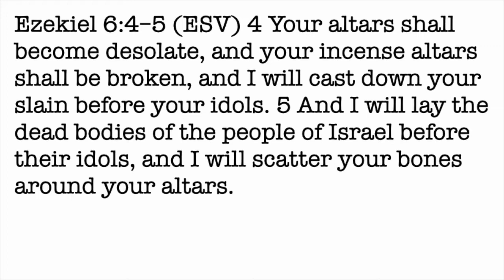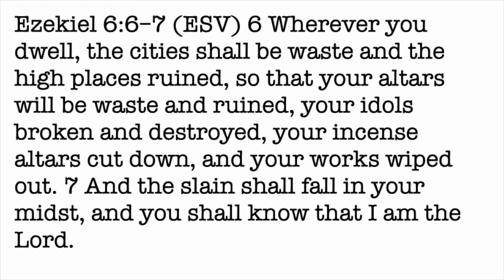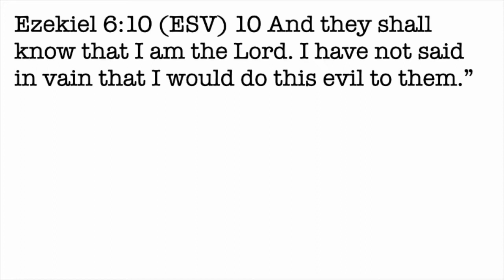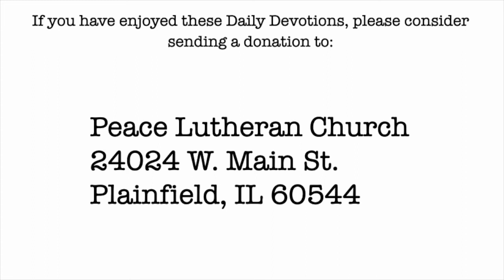Daily Devotion with Pastor Balla for June 26, 2022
Ezekiel 6
What Did the Mountains Do?